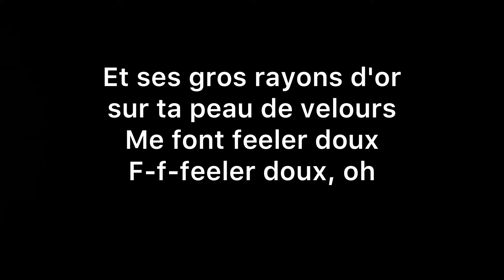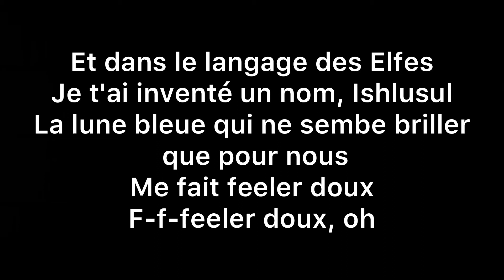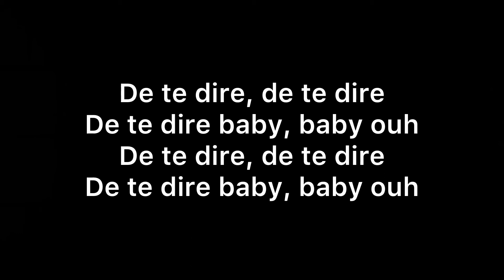Phrases fromagées lyrics « bleu jeans bleu »